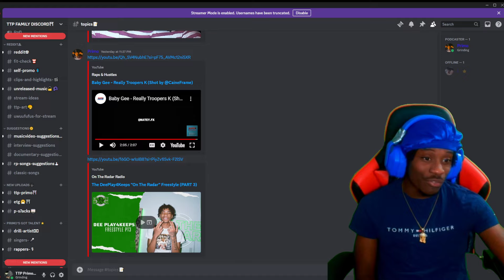Baby Gee ENDS The Troopers!! Baby Gee - Really Troopers K (REACTION)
drill/pl.u-kv9l2BjsJa27yb9